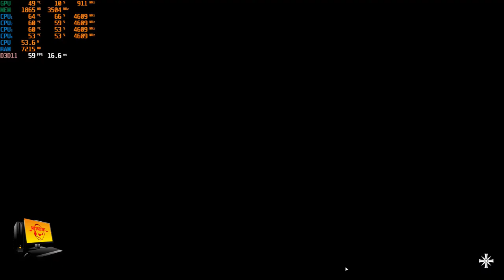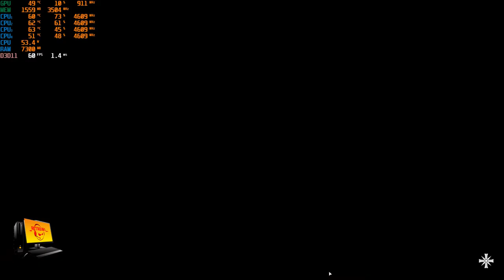Far Cry 5 GTX 1050ti benchmark tests RETRO101